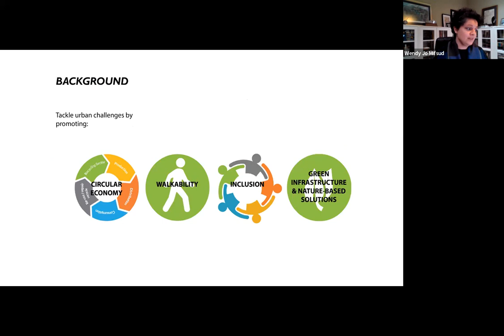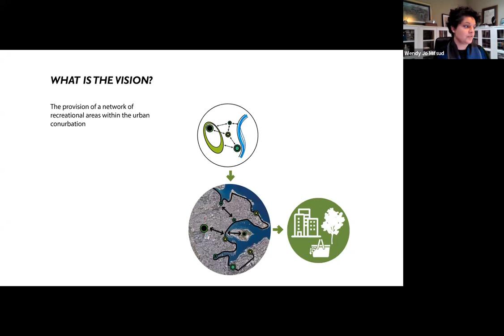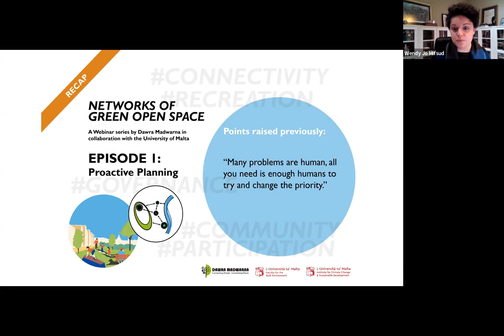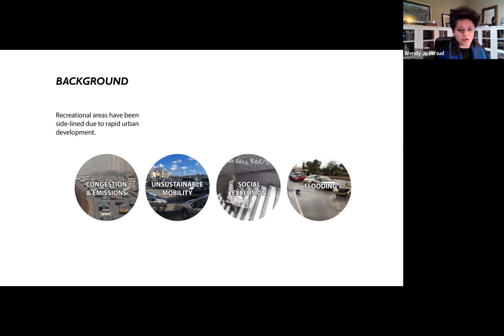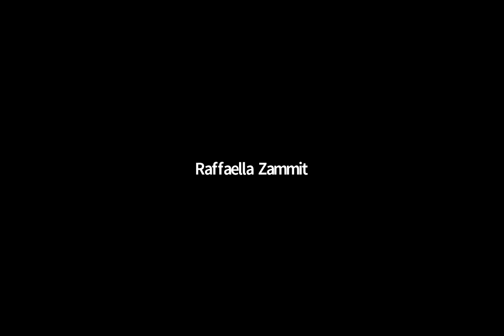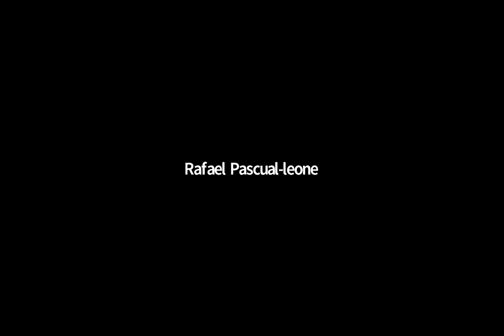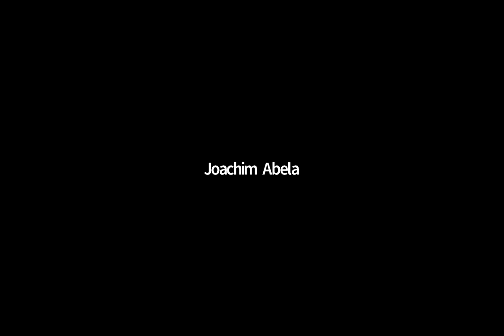#1.2 - Social Benefits of Participation / Networks of Green Open Space Webinar Series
Our first series focuses on the concept of Green Open Space Networks within Dense Urban Areas.
Episode 2 of the webinar started off by recapping the key ideas from the position paper on green open space networks as well as some of the points raised during Episode 1 in relation to the role which the public can play in driving such change. The theme for Episode 2 therefore revolved around the social benefit of public engagement and participation.

Episode 2:
Social Benefits of Engagement
Agenda:
- Introduction by Dr Wendy Jo Mifsud
- Panel Discussion

Key Questions Discussed:
• How can green spaces support active and inclusive lifestyles in Malta?
• How can people of all ages contribute to the needs-based design of green spaces?
• Can green spaces play a role in supporting changing demographics towards social inclusion?
• How do we move towards a cultural shift prioritising public green open space?

Panel Participants
Cynthia Debono – MOVE
Caldon Mercieca – Valletta Design Cluster
Bernadine Satariano – University of Malta

Moderator
Dr Wendy Jo Mifsud – University of Malta

The webinar’s theme is based on a position paper developed by Dawra Madwarna about Green Open Space Networks in urban areas which can be accessed